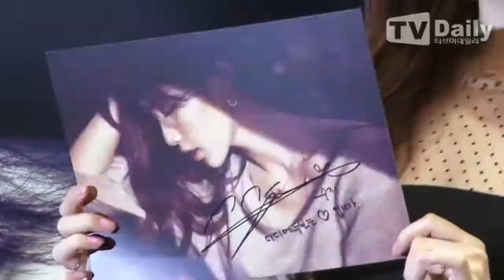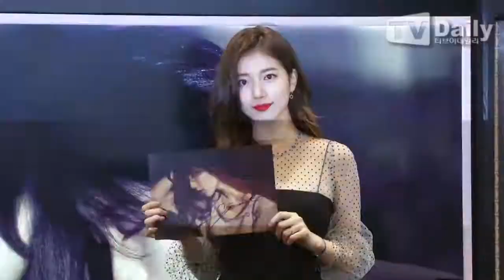[TD영상] 수지(Suzy) '한파 잊게 만드는 파격 시스루룩'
20180131 수지 팬사인회 Suzy didierdubot Fan signing event

D브랜드 팬사인회가 31일 오후 서울 중구 롯데백화점 본점에서 열렸다.

이날 팬사인회에는 가수 겸 배우 수지가 참석했다.